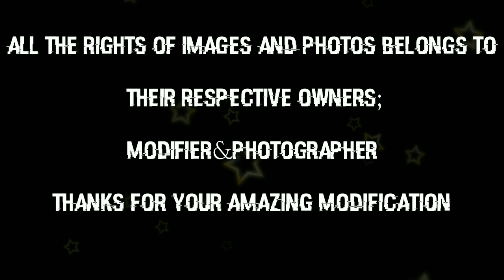GIXXER SF/TOP KILLER MODIFIED NEW BS6 MODEL // GIXXER SF 155/250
I HOPE ENJOY THIS BEAUTIFUL VIDEO

Suzuki RGSX 150 vs yamaha r15 vs3 top end race